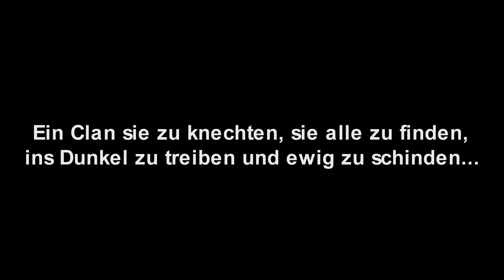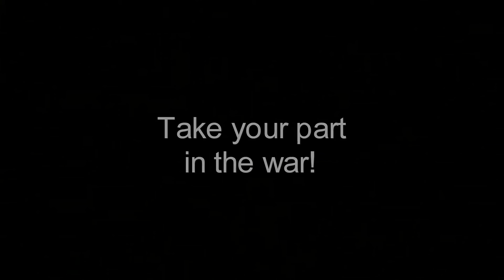GLT Propaganda Video 2010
Dies stellt das erste Propaganda Video für die GLT seit Jahren dar. Es stellt ein Remake von unserem alten Video dar

Aus dramaturgischer Sicht ist die Spielgeschwindigkeit auf 50 % reduziert ;)